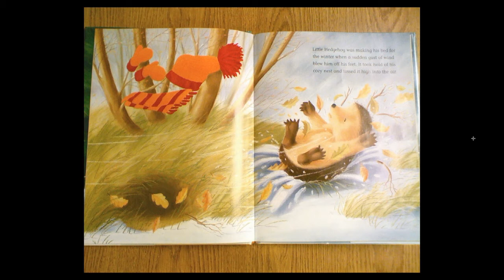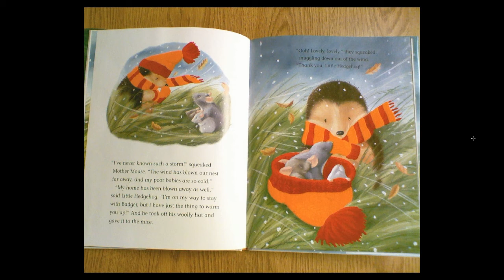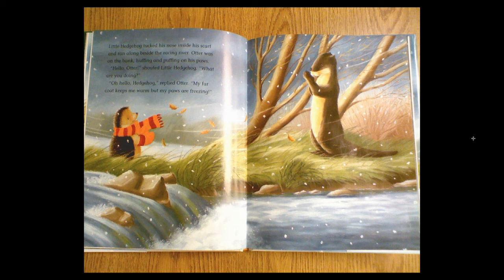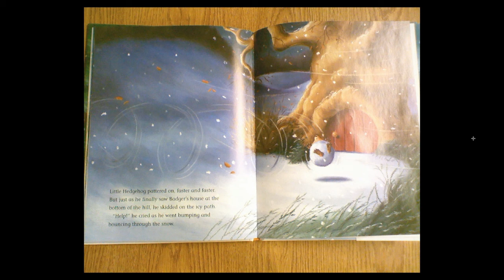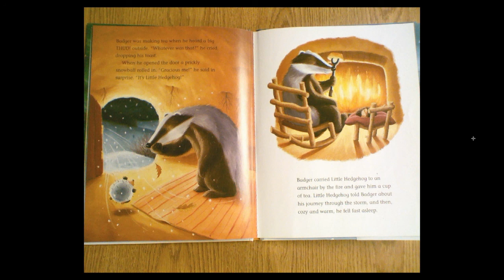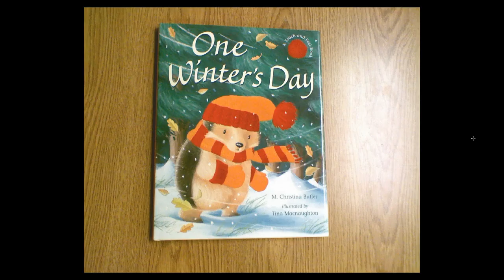"One Winter's Day" Presented by Brenda Sewell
A read aloud of "One Winter's Day" written by M. Christina Butler, illustrated by Tina Macnaughton.